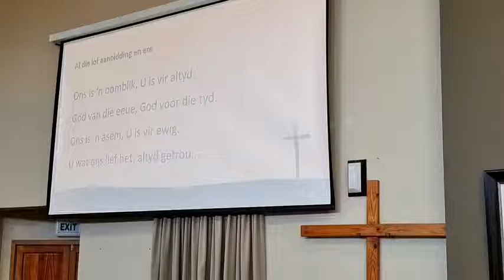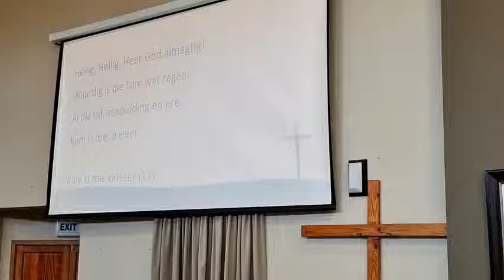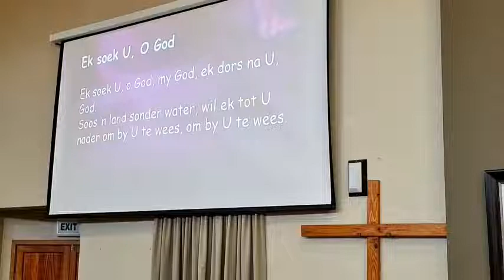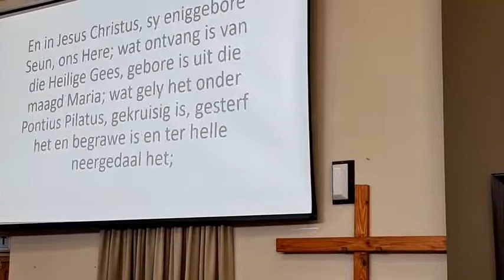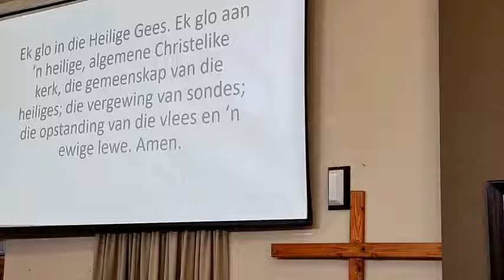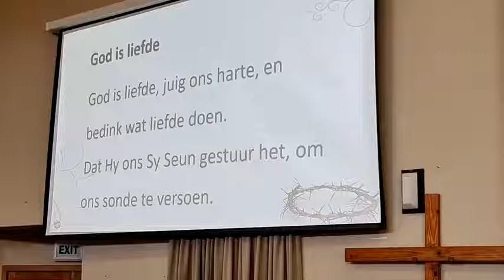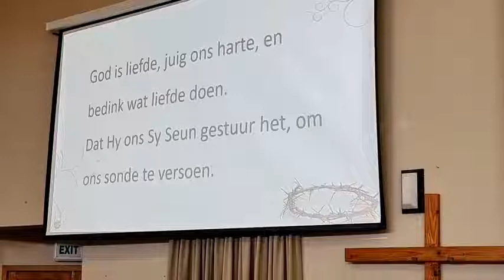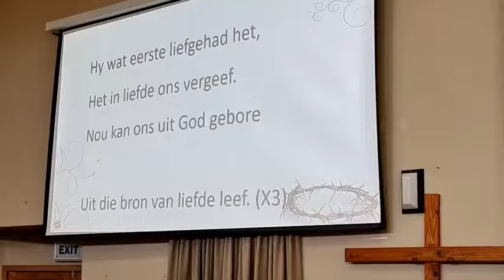Sondag 10 Julie 2022